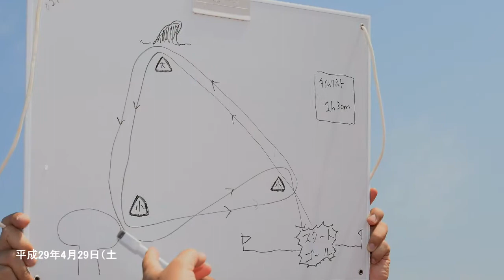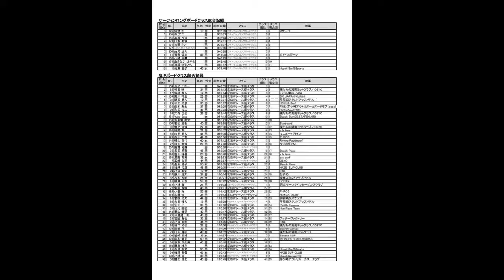第１5回桑田佳祐杯パドルレースコンテスト 2017 ダイジェスト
■　日　　程　　平成29年4月29日（土）

■　場　　所　　サザンビーチ茅ヶ崎（茅ヶ崎市中海岸）～烏帽子岩付近ブイを周回する。

■　集合時間　　午前9時よりエントリー確認・受付（サザンビーチ内パドルレーステントにて）
　　　　　　　　競技スタート時刻午前10時頃予定（地曳網の関係で遅れる場合があります。）
■　主　　催　　湘南祭’17実行委員会

■　主　　管　　茅ヶ崎サーフィン協会、NSA茅ヶ崎支部、NPO法人SUPU、NPO法人日本SUP推進協議会

■　後援協力　　サーフ９０茅ヶ崎ライフセービングクラブ、茅ヶ崎ライフセービングクラブ、SEA MONKEY

■　協賛協力（予定）　　Mel Surfboard・Jetpilot・松尾建設・Batsugun・Hosoii Surf・
サーパス・FJ・JRS・ファクトリーゼロ・スタンダードストアー・エアロテック・BRAVO・(株)ル・オブジェ・アール・スタジオ・スターボード・RacerZap・Jammin・フォレストアドベンチャー・D-marin・アゼリア・インフィニティー・ネオシステム・星美製作所・Zen・Shotzジャパン・KEEN・Blueeq

■　公　　認　　SUPA（予定）

■　競技種目　　①サーフィンロングボードクラス約4キロ（サーフボードで10フィート以内）
　　　　　　　　②SUPレース艇クラス約6キロコースレース（長さ12‘6以内）
③SUPサーフボードクラス約6キロコースレース（長さ12‘5以内）
④SUPインフレータブルボードクラス約6キロコースレース（長さ12‘6以内）
⑤レーシングパドルボードクラス約6キロ（ライフセービング用のパドルボード、レスキューボード、外洋用パドルボード等を使用する。パドル等を使用せず、人の力のみで漕ぐ事。ボードは、重さ7,6kg以上、長さは3m以上あるものを使用する事。）